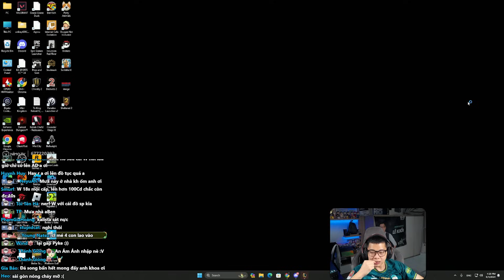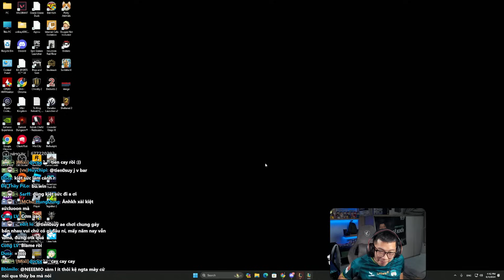( LOL ) ĐẠI CHIẾN ARAM CUSTOM 5 VS 5 CỦA ANH EM REFUND